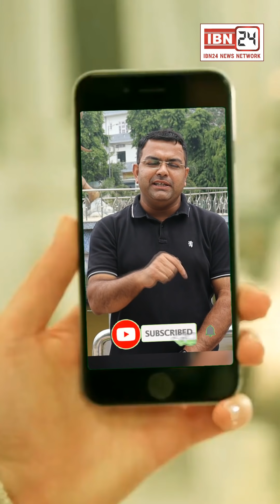मोहित के परिवार में बड़े भाई को नौकरी, पुलिसकर्मियों के खिलाफ FIR होगी और 1 लाख रुपये मुआवजा भी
Big News : मोहित के परिवार में बड़े भाई को नौकरी, पुलिसकर्मियों के खिलाफ FIR होगी और 1 लाख रुपये मुआवजा भी दिया जाएगा।